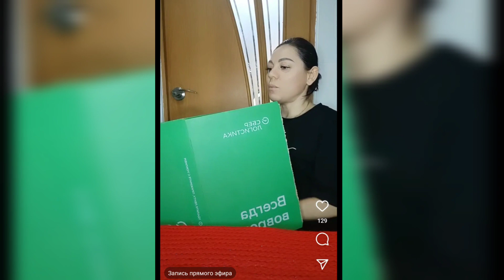Распаковка. Приз зрительских. Лагерь мелоежек.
Посылочка от Анюты ⬆️⬆️⬆️⬆️⬆️